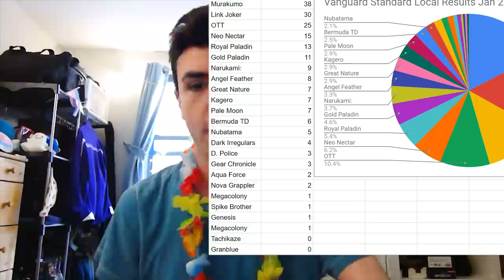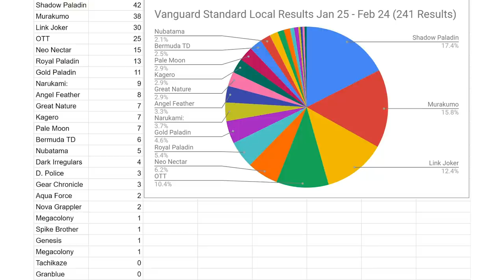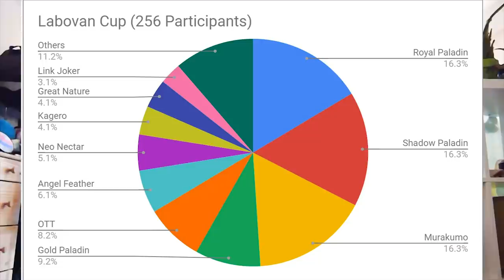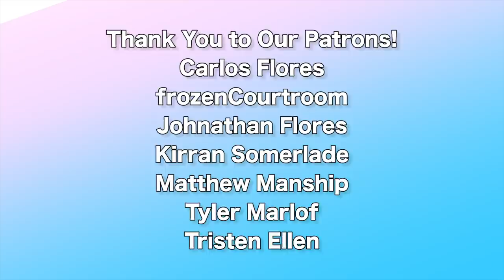TIER LIST!!! SPRING 2019 | Standard | Cardfight!! Vanguard (V Series)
You requested it so here it is! Tier List 2 is here and its as controversial as ever! Enjoy the video!